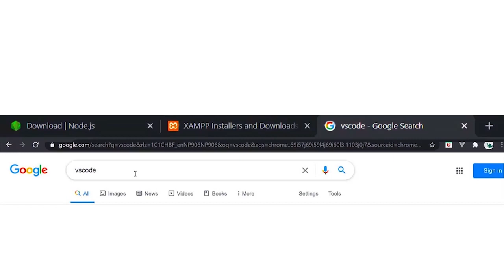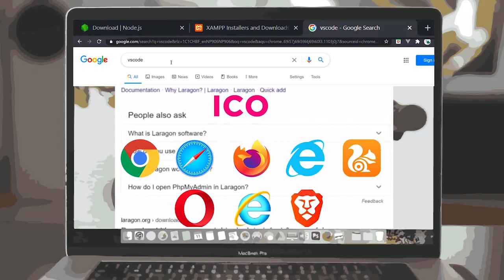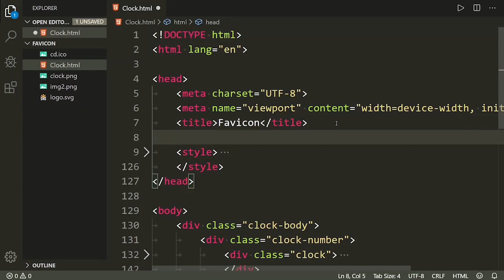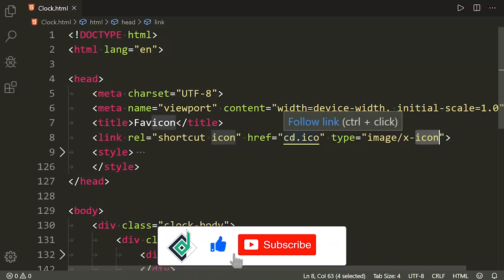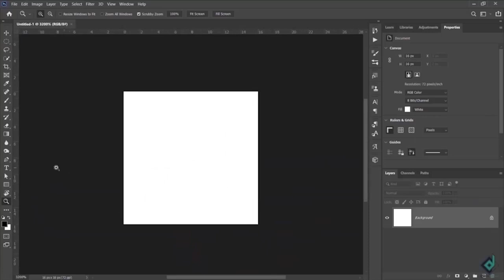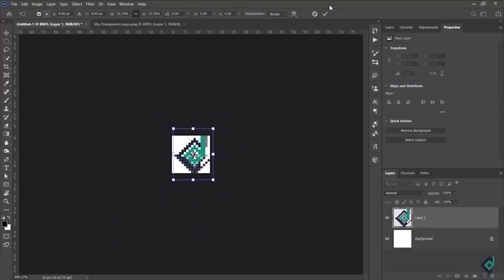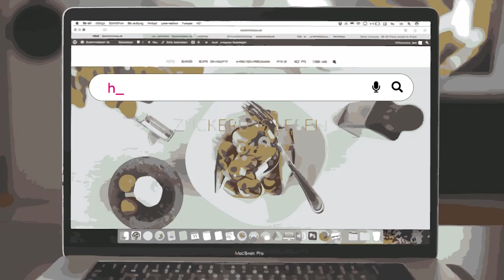Add & Create Favicon | Tab Icon | URL Icon | Browser Icon For Website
You'll learn how to create and use favicon or URL icon or browser icon or tab icon . Favicon helps your website and web apps to build brand recognition and brand trust.
Similarly, we'll create ICO format favicon in Photoshop CC.

🕗 Timecodes ⏱
0:00 Intro
2:00 HTML Class ( add favicon to webpage )
4:01 Photoshop Class ( create ICO format favicon )